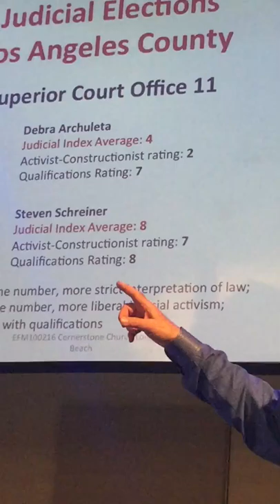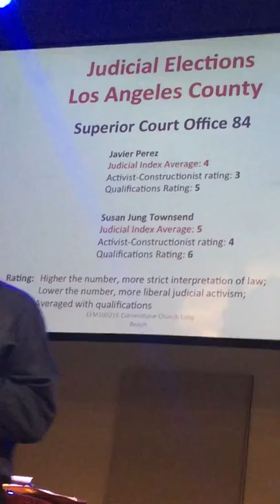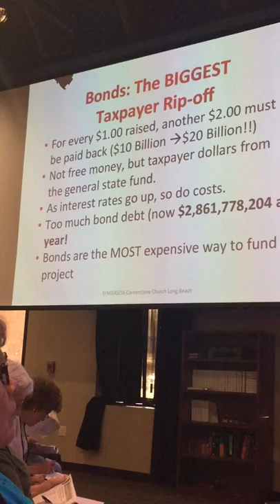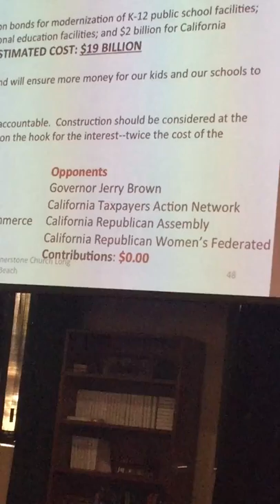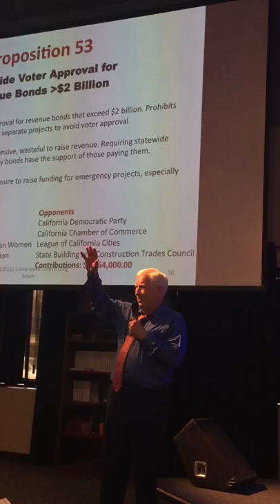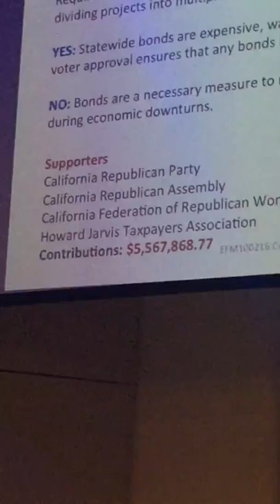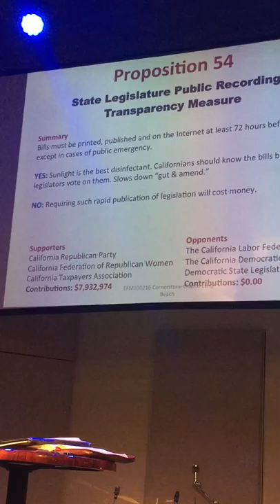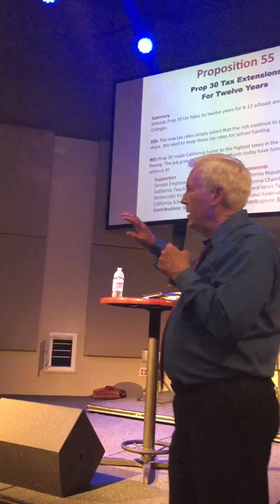Craig Huey Election Forum Part 7 Oct 2 2016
Craig Huey Election Forum Part 7  Oct 2 2016 Candidates, Ballot Issues.  When you don't know how to vote, VALUES VOTE!